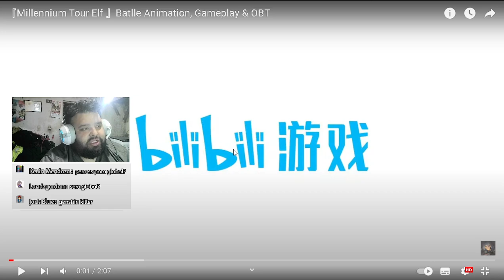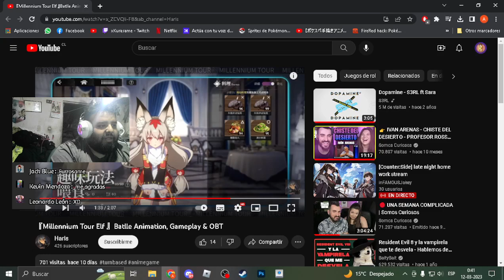MILLENIUM TOUR ELF - MUY PARECIDO A HONKAI STAR RAIL - REACCIONES